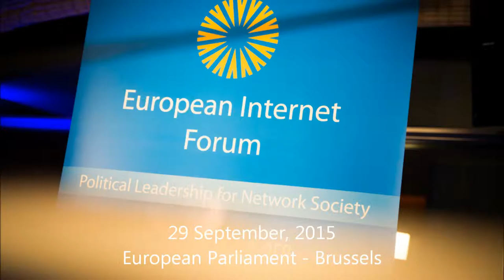Valerio Zingarelli RAI/EBU on spectrum in the EU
The upcoming World Radio Communications conference in November 2015 organised by the International Telecommunications Union (ITU) will see important decisions being taken on spectrum allocations.

Decisions adopted at this conference will have a direct impact on how we can meet future connectivity needs in Europe and around the world. It is therefore necessary for the EU to work together to ensure that our interests are promoted during these negotiations. The EIF event aimed to foster a balanced debate between the main sectors that may be impacted by these decisions (satellite, broadcast and mobile). To meet the real needs of European consumers, all decision-makers must critically assess demands for additional spectrum, and this event discussed the key issues of spectrum policy to be debated and the impact of the WRC for the EU.